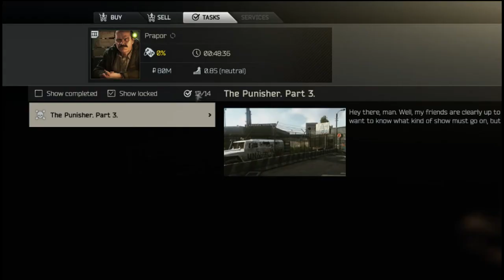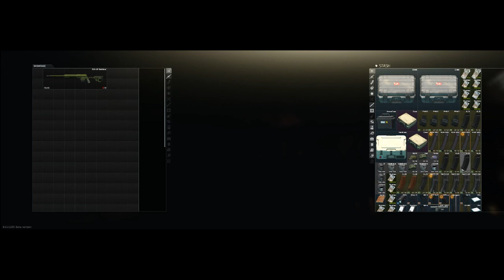Mission "Punisher Part 3" (Prapor, Escape From Tarkov)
25 Scavs in 2 Stunden? Kein Problem mit dieser Methode!